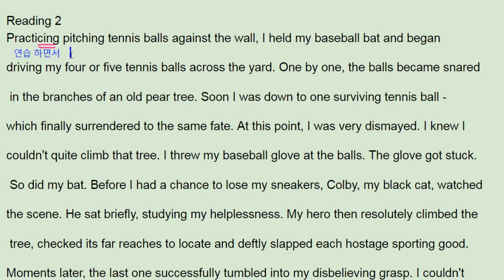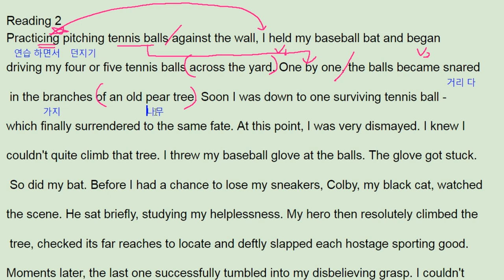올림포스 영어독해의 기본2 17강 2번 - 번개콩